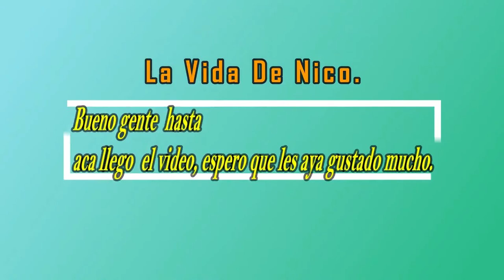Limpiado de Jaula del Jilguero“el Llamador” y mas!.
Bueno gente, como andan? ¿todo bien?  bueno hoy les traigo un pequeño vídeo  del Jilguero  esta vez de su jaula que la limpie jeje y mas bueno espero que les guste el vídeo y les agrade, muchas gracias chauu.